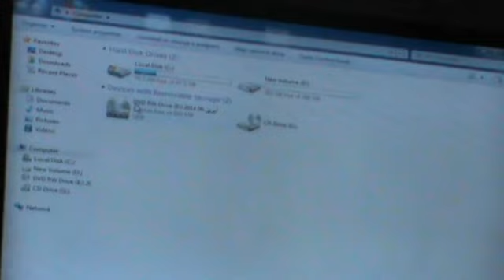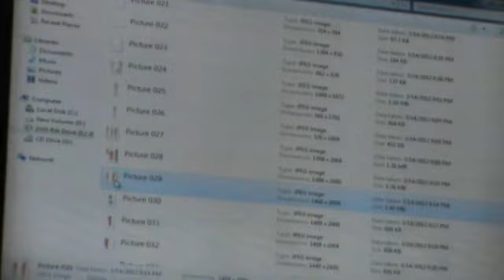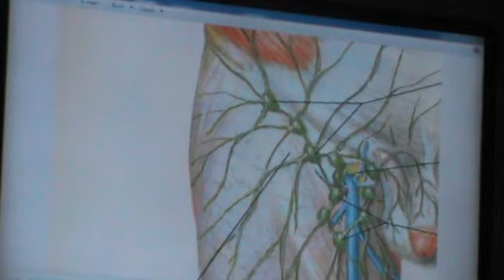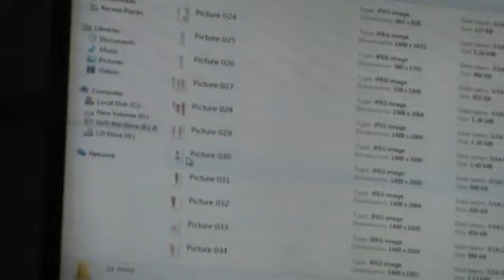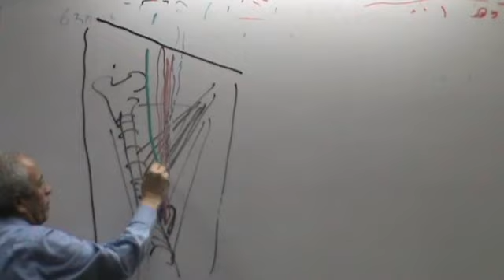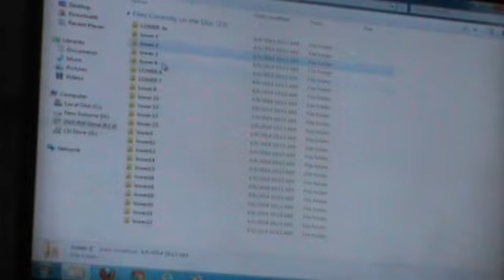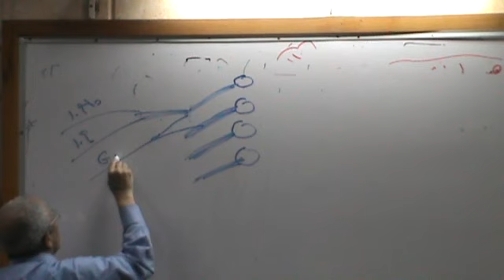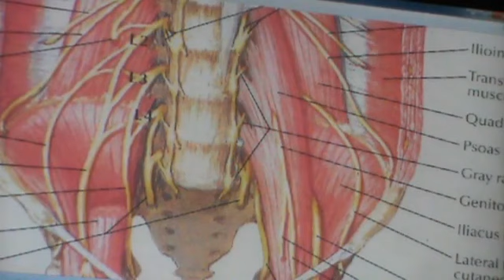5) Dr.Medhat 08/04/2014 01.00pm [Adductor canal - Lumbar plexus]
- Adductor canal
- Lumbar plexus